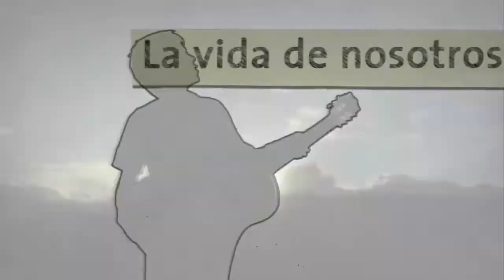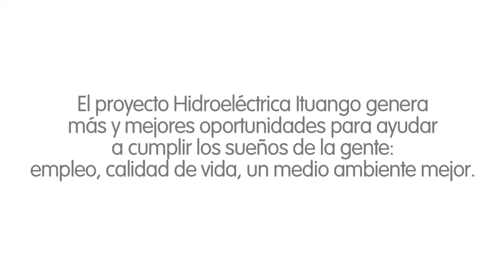Capítulo 7. Marta Flórez - Ituango, Puente Pescadero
Han sido varios los puentes que han unido, en el sector de Pescadero, los dos extremos del río Cauca, y que han posibilitado la llegada de colonos al norte de Antioquia. El puente Juan de la Cruz Posada, o "Puente Pescadero", como lo conocen los habitantes de la zona, también ha sido testigo silencioso de historias y personajes que lo han cruzado de uno y otro lado. Este puente inaugurado en 1963, quedará en 2018 a cien metros de profundidad después de la inundación que hará parte de las obras de la central hidroeléctrica Ituango, y con él, bajo las aguas, también quedará sumergido un pasado de alegrías y profundos dolores.

Doña Marta Flórez Torres, 52 años,  vive allí desde que nació, y aunque no ha logrado superar el dolor que suele despertársele cada vez que alguien le habla del puente, se ilusiona al pensar que pueda llegar el momento de trasladarse y comenzar  una nueva vida, con dinámicas diferentes, que quizás atenúen un poco esos tristes recuerdos que asegura, siempre llevará con ella.